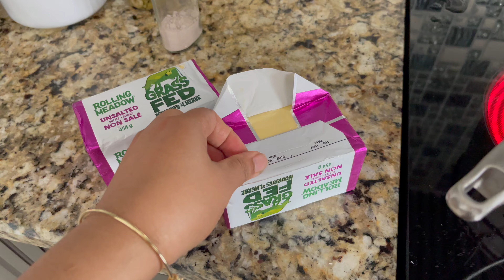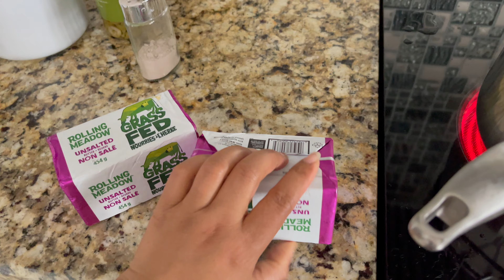Indian Mom Productive Daily Vlog, Home Kitchen Organization Ideas Pantry Fridge Refill, Organization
Indian Mom Productive Daily Vlog, Home Kitchen Organization Ideas Pantry Fridge Refill, Organization @soniastyleofliving
Motivational daily productive realistic Indian mom daily real vlog, My Morning home kitchen reset routine, Fridge and kitchen pantry refill and organization ideas. Kitchen fridge organization ideas. Kitchen organization ideas. Morning to afternoon full organization
Meal prep fridge prep and kitchen pantry refill and organization. How to stay productive and motivated as an Indian mom home maker as a house wife. how I manage my daily home kitchen chores. Working mom and home organization ideas.
Kitchen cabinets organization and home cleaning routine. Kitchen cleaning and organization routine. Indian mom daily punjabi vlog in Canada. Punjabi vlogger Canada daily lifestyle vlog.
Fridge grocery organization ideas.
Q/A Indian mom daily vlog and routine.